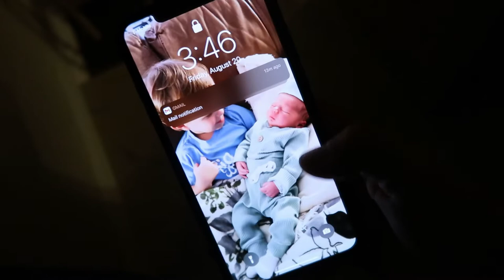24 HOURS WITH A NEWBORN SECOND TIME MOM 2021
24 hours with a newborn second time mom 2021

24 HOURS WITH A NEWBORN 2021 | DITL WITH A NEWBORN BABY

Welcome to today's 24 hours with a newborn baby boy where I show you his first bath, exclusively breastfeeding, and our ditl with a newborn baby! It's definitely tiring  having a newborn baby and a toddler  but I try to enjoy these moments and soak in all the little snuggles. In today's ditl with a newborn you will also see a little sneak peak into our at home newborn baby photoshoot.

NEW! DEEP CLEANING MOTIVATION | EXTREME CLEAN WITH ME 2021 | ALL DAY WHOLE HOUSE CLEAN WITH ME
HOW TO SPEED CLEAN YOUR HOUSE 2021 // SPEED CLEANING MOTIVATION SAHM CLEAN WITH ME

ABOUT ME:
xo
Yelena Hallum

DAY IN THE LIFE WITH A TWO WEEK OLD BABY 2021 | 24 HOURS WITH A NEWBORN BABY